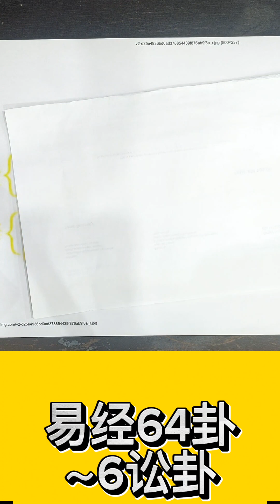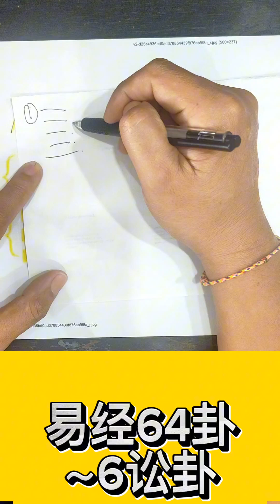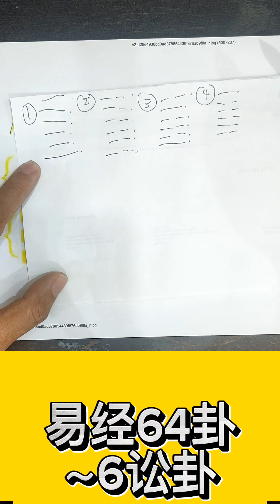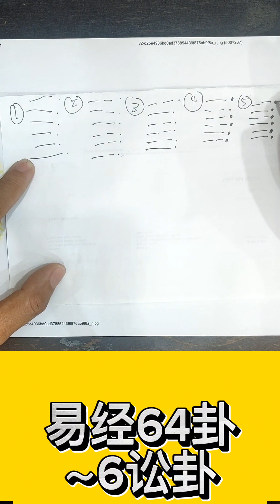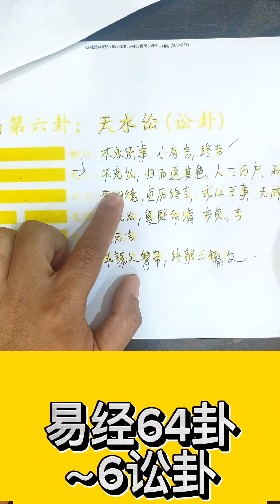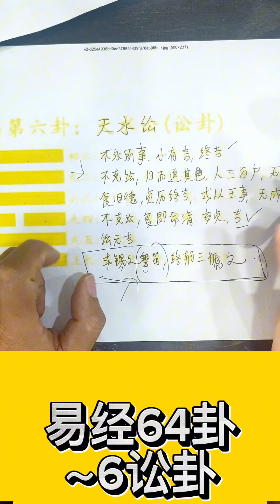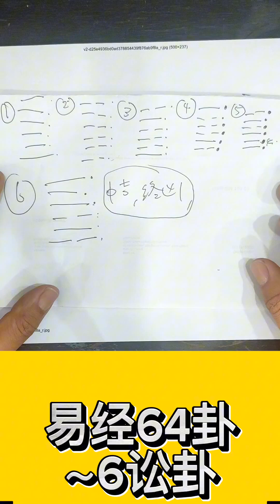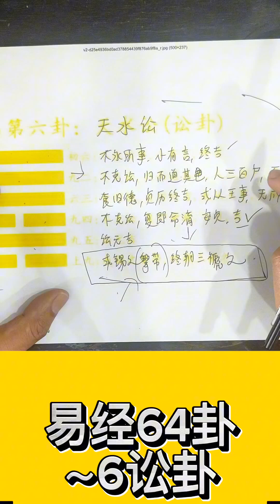易经64卦～6讼卦